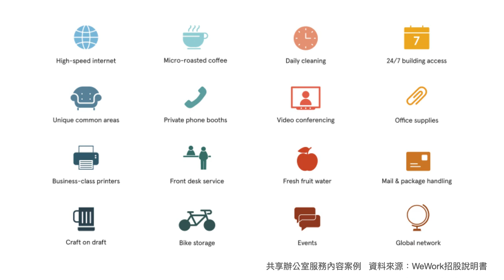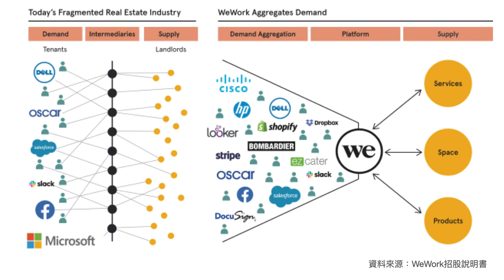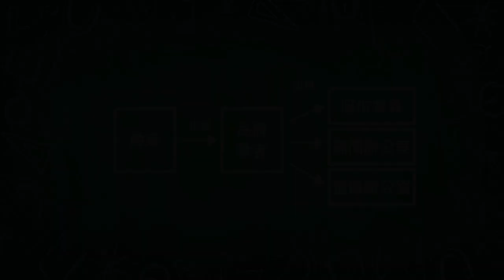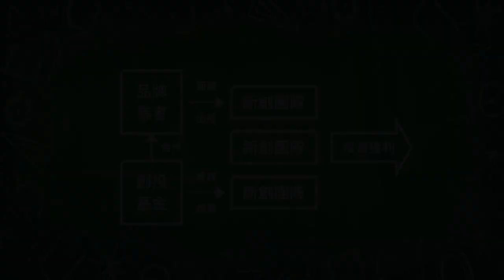共享辦公室CoworkingSpace商業模式大解析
近年來有不少國際共享辦公室CoworkingSpace品牌集團紛紛來到台灣，像是WeWork、Kafnu、theHive、JustCo等等，到底這共享辦公室有什麼魅力讓大家願意進駐辦公，它們的商業模式又是什麼？來看看Oma的解析吧！